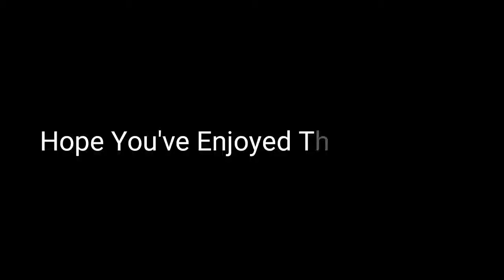Pubg Mobile | The Montage | Kaun Hai Ye ( Emiway Bantai ) | Malum Hai Na | Deadshot | Sniper Montage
IGN - IAMD3ADSHOT
Device - Realme 5 ( 4+64 )
Editor :- Power Director Kine Master
Recorder - Inbuilt
Song - Kaun Hai Ye feat Emiway Bantai { Malum Hai Na }
Hope You've Enjoyed This Video

If you Want to Watch Some Other Op Montages